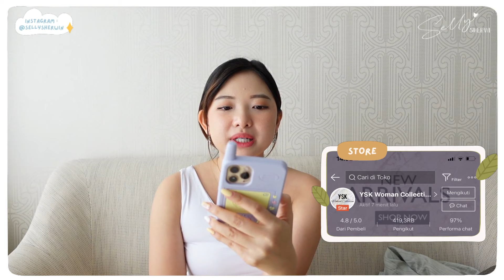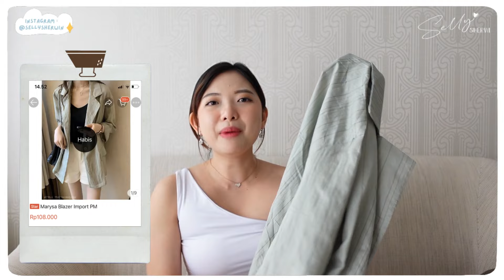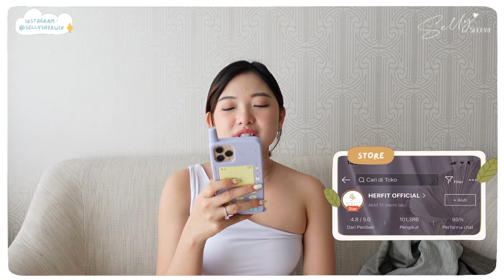SHOPEE HAUL : 𝐊𝐨𝐫𝐞𝐚𝐧 𝐁𝐋𝐀𝐙𝐄𝐑 𝐁𝐀𝐒𝐈𝐂 ! 𝖧𝖠𝖱𝖦𝖠 𝗦𝗧𝗔𝗥𝗧 𝟳𝟬𝗥𝗶𝗯𝘂 𝖳𝖠𝖯𝖨 𝖡𝖠𝖦𝖴𝖲 𝖡𝖠𝖭𝖦𝖤𝖳!!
Ide haul lain? Bisa tulis di kolom komentar di bawah ya..

EQUIPMENT:
Camera : Sony ZV-1

Vintage Mood Free Royalty Music